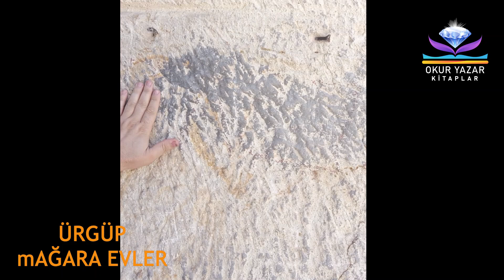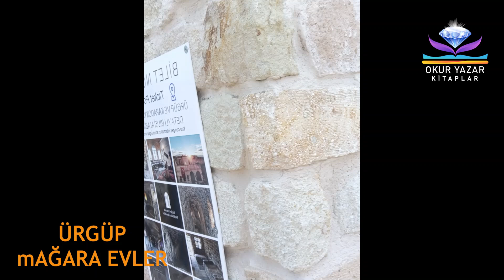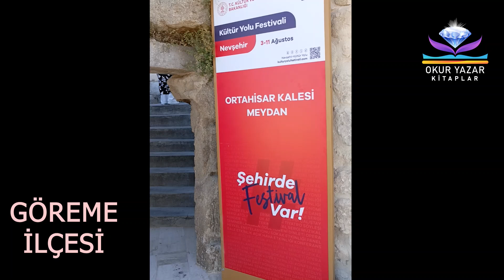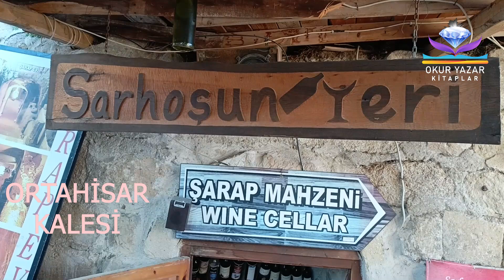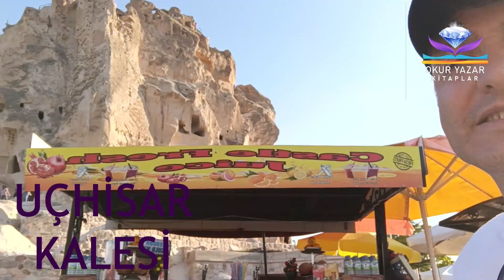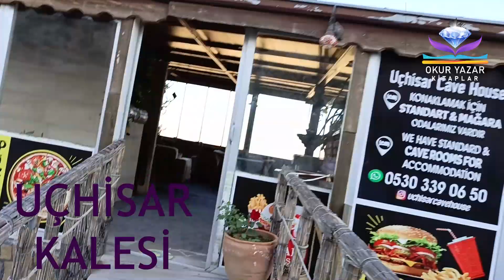Kapadokya (Ürgüp, Göreme, Ortahisar, Avanos, Üçgüzeller, Uçhisar,Çavuşin)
Sizlere rehber olması amacıyla Kapadokya bölgesinde yer alan Ürgüp, Göreme, Ortahisar, Avanos, Üçgüzeller, Uçhisar, Çavuşin ören yerlerini dolaştık ve anlattık.

Takip etmeyi ve beğenmeyi unutmayın.